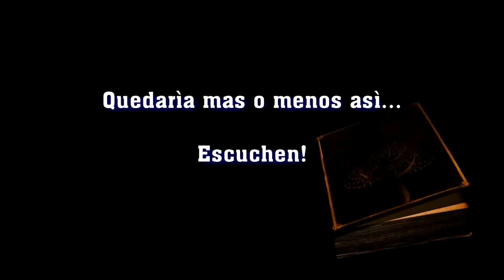TRAILER AUDIOCUENTOS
Querès convertir tu cuento, novela, poema o escrito en un Audiolibro?
Realizaciòn de Audiocuentos y Audiolibros.
*Narraciòn
*Musicalizaciòn
*Creaciòn de Personajes
*FX
-Locutor Profesional
-Actor de Doblaje
-Actor
ESCARAMUSH PRODUCCIONES
Suscrìbanse a mi canal para recibir todos los Estrenos en Vivo y ayudarme a seguir generando este material!